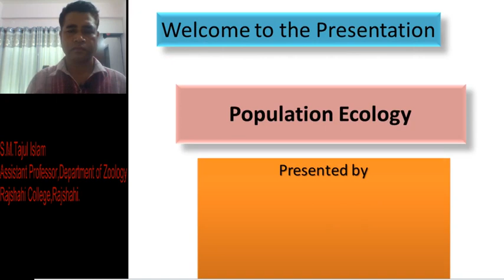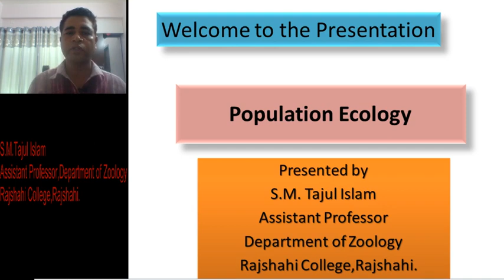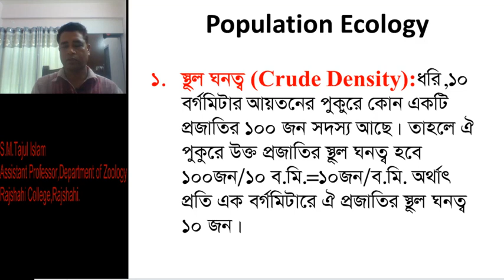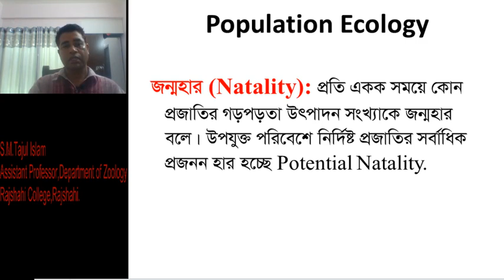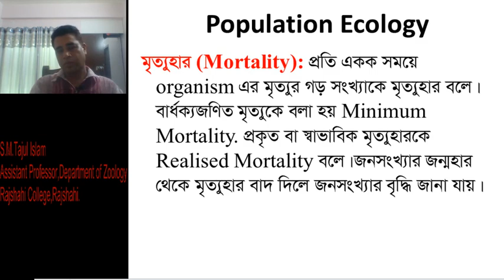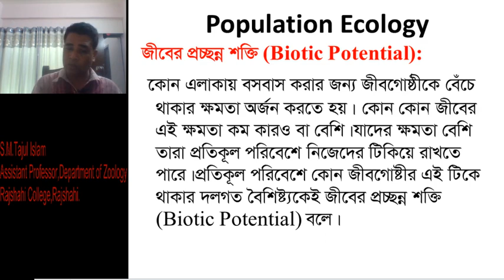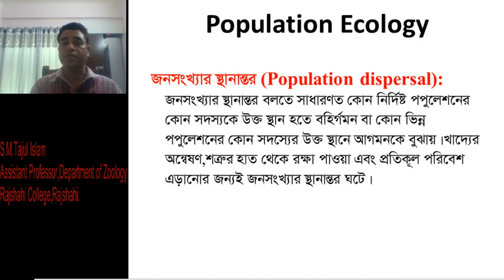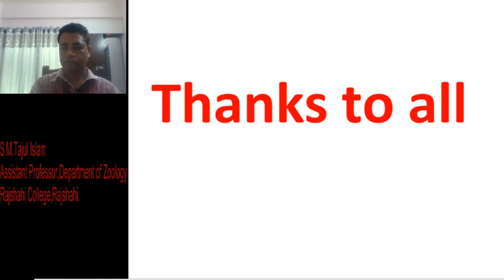Masters Final Year (Advanced Biology) Zoology|| Tajul Islam